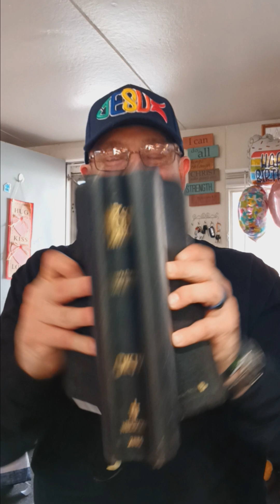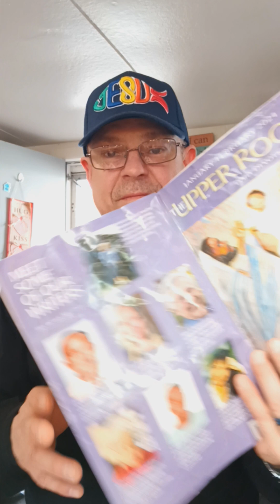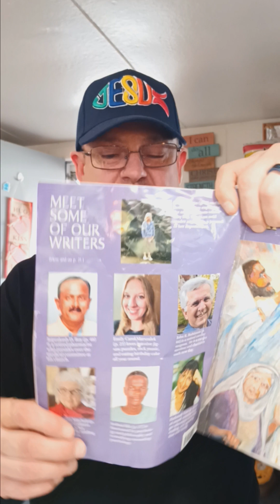NEW VIDEO HOT OFF THE HOLY SPIRIT PRESS❤️‍🔥💯Titled:PASS IT ON..... PASSING GODS LOVE ONTO OTHERS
NEW VIDEO
HOT OFF THE HOLY SPIRIT PRESS❤️‍🔥💯

Titled:PASS IT ON

PASSING GODS LOVE ONTO OTHERS ANY WAY WE CAN❤️‍🔥😍💯